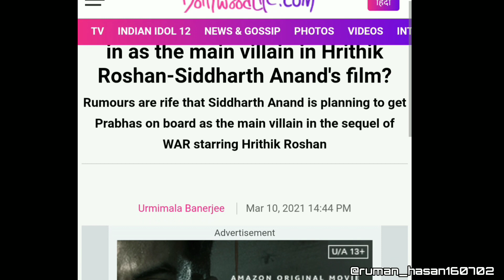Shahrukh Khan latest movie|Pathan official trailer||YRF|John Abraham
Pathan movie latest news||SRK vs BAHUBALI PRABHAS|| tiger 3 srk cameo|| srk latest news.
srk latest news 2021
srk latest news pathan
pathan latest update
pathan movie latest update
srk new movie pathan shooting
srk next movie announcement
srk next movie
srk next movie pathan
pathan movie shooting dubai burj khalifa
pathan movie shooting dubai
pathan movie shooting leak
shahrukh khan movie pathan will bring india a bigger cinematic universe in bollywood.
after Rohit Shetty cop universe yrf's spy universe will bring india's biggest superstar to a single screen frame.
the pathan movie is about to release in January 2022 on republic day..